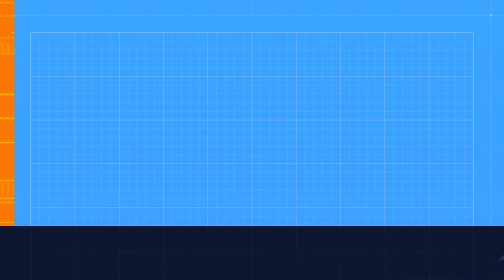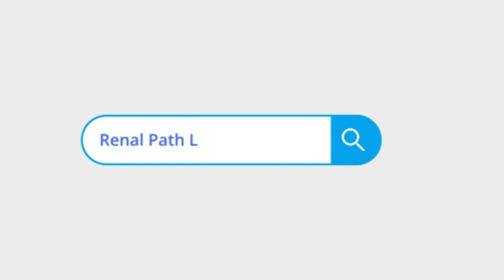Idea behind Renal Path Labs | Dr. Pooja Maheshwari | 1st Anniversary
1st Anniversary of Renal Path Labs

As Renal Path Labs complete one year, we take a vow to serve you all with utmost sincerity, honesty and camaraderie!
Our efforts for comprehensive, informative yet fastest reporting will continue in the coming year!

Dr. Pooja Maheshwari, Priya Singh, Harikesh Yadav, Rajesh Singh
Recorded and Edited by  @labdarshi